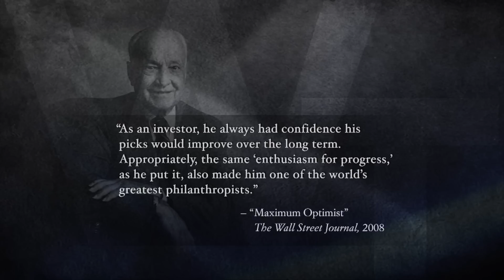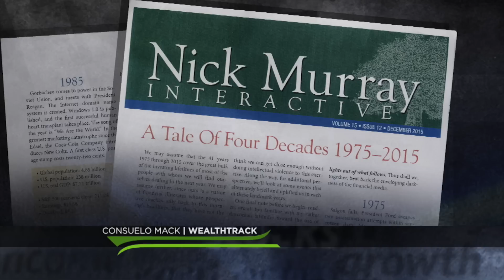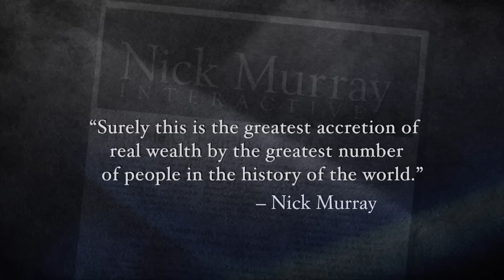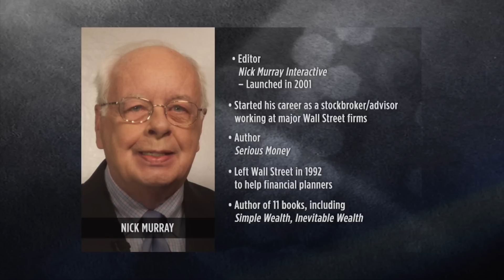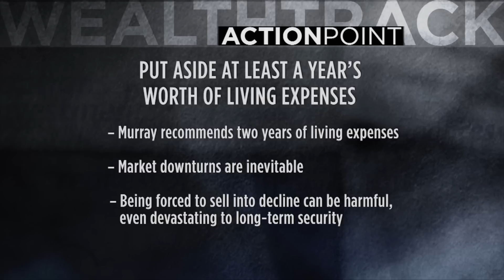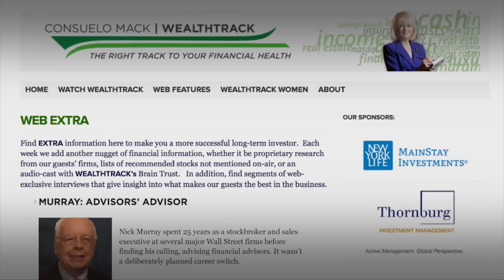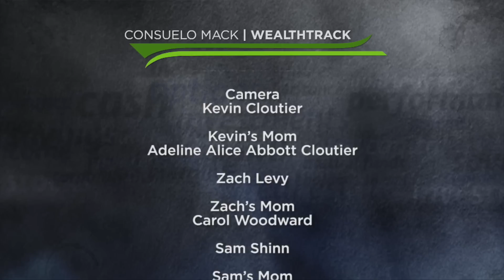Murray: Financial Healing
Veteran advisor to financial advisors, Nick Murray believes in the perfect healing power of stocks and that optimism is the only reality. WEALTHTRACK #1246 broadcast on May 06, 2016.